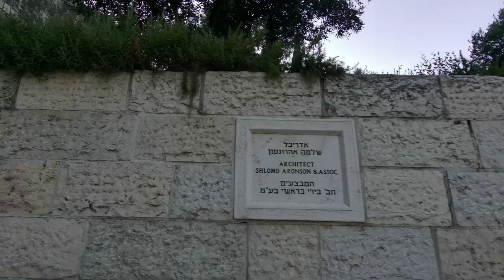View From Feel Beth, Abu Tor, Jerusalem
== Production notes ==*

Camera:
Audio:
Stabilization:
Lighting:
Postproduction:
Other notes: